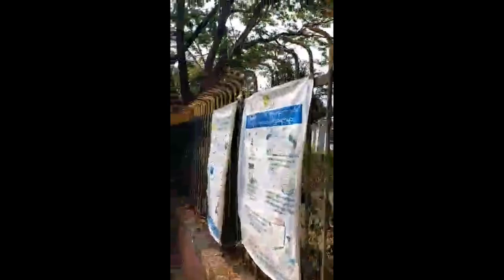ประวัติศาสตร์พม่า ผ่านสถานที่สำคัญ